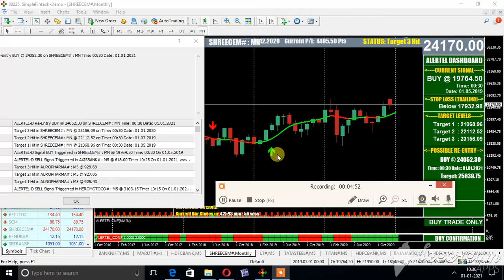SHREECEMENTS MONTHLY CHART BUY EQUITY MT4 BULLISH NIFTY STOCK LIVE 1 JAN 2021